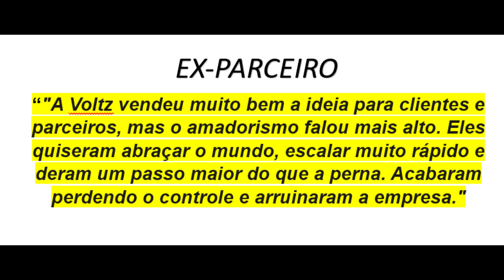O QUE ESTÁ ACONTECENDO COM A VOLTZ? A VOLTZ VAI FECHAR? A VOLTZ FALIU? SAIBA TUDO NESSE VÍDEO!